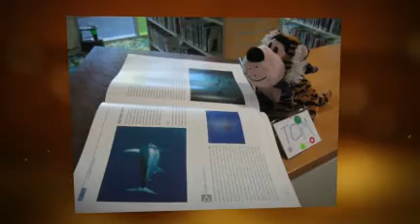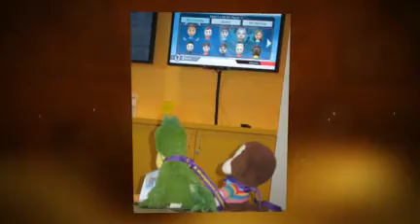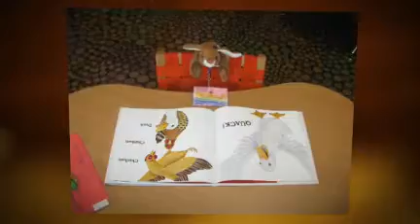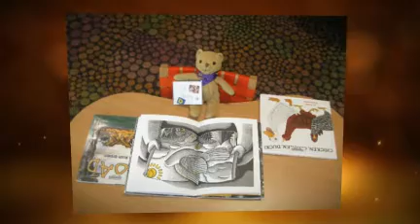Stuffed Animal Sleepover at the Scotts Valley Branch - Santa Cruz Public Libraries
This is a video of our first Stuffed Animal Sleepover at our Scotts Valley Branch.
Santa Cruz Public Libraries
December 2011